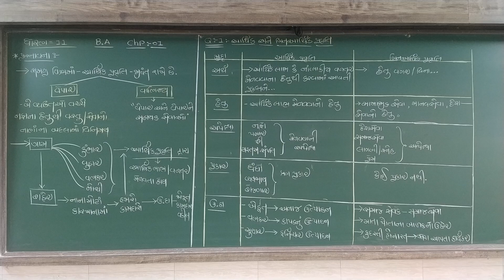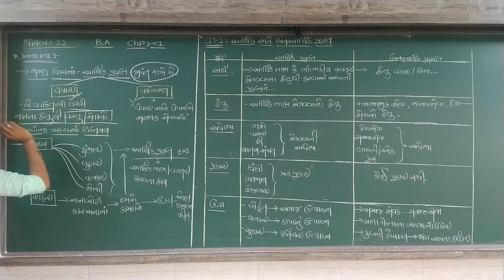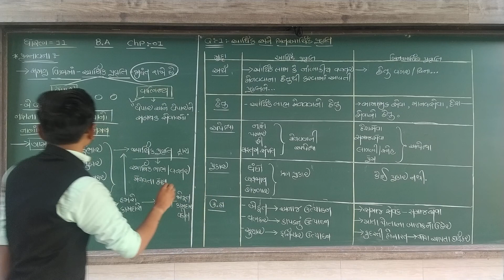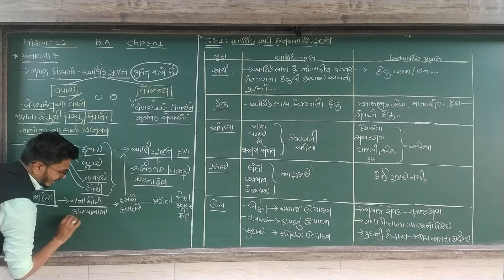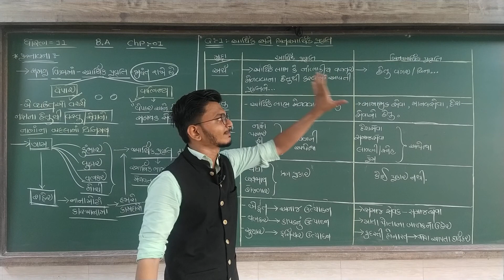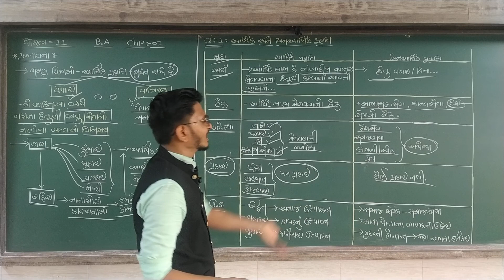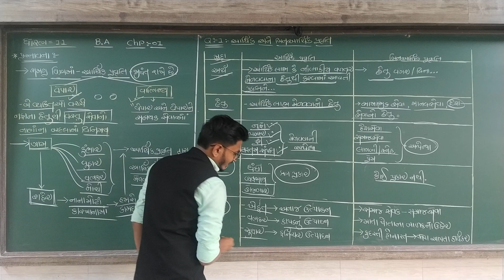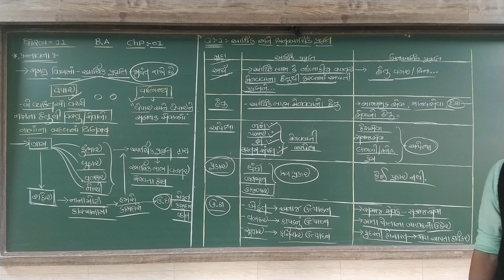GSEB | ગુજરાતી માધ્યમ | ધોરણ - ૧૧ | વાણિજ્ય વ્યવસ્થા | પાઠ - ૧ | ધંધાનું સ્વરૂપ, હેતુ ... (ભાગ-૧)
GSEB | ગુજરાતી માધ્યમ | ધોરણ - ૧૧ | વાણિજ્ય વ્યવસ્થા | પાઠ - ૧ | ધંધાનું સ્વરૂપ, હેતુ અને કાર્યક્ષેત્ર(ભાગ-૧)
21/06/2021